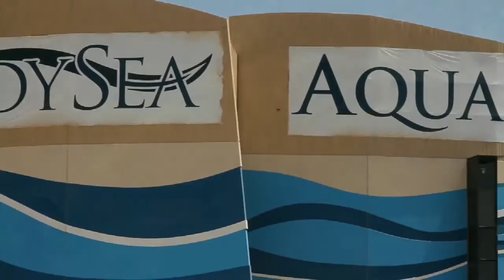OdySea Aquarium Brings the Ocean to the Arizona Desert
Amram Knishinsky, CEO and founder of OdySea Aquarium, brings the ocean to the Arizona desert for millions of people.